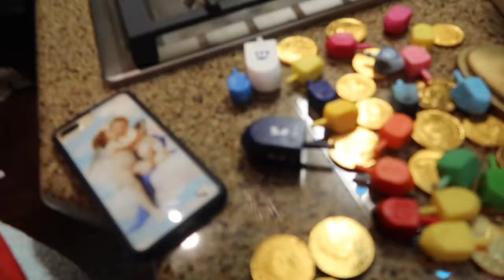Vlogmas 2019|| Day 20